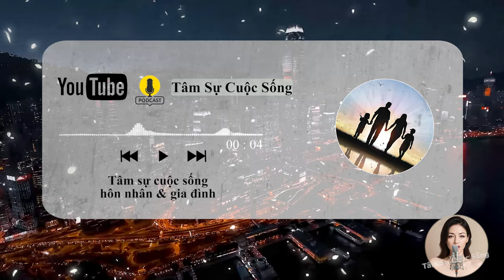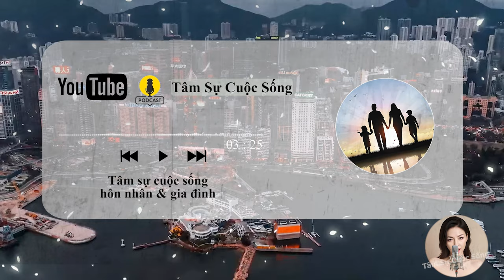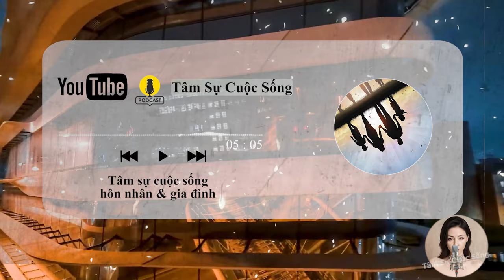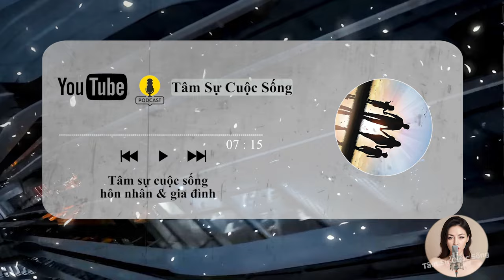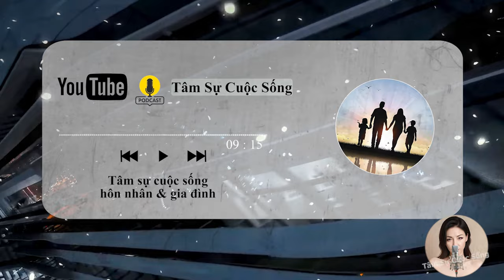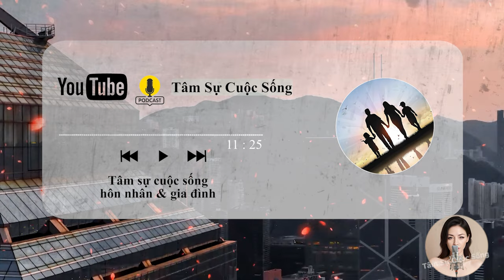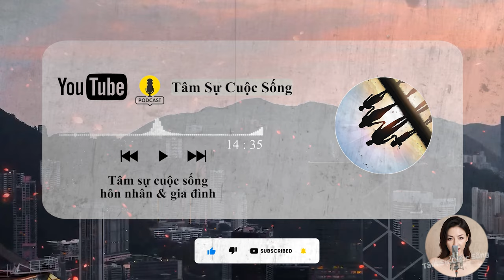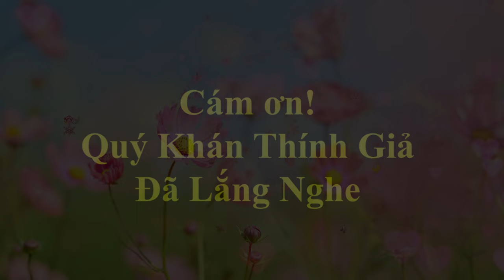🔥 Podcast [Tâm Sự Thầm Kín] Vợ lạnh nhạt chuyện gối chăn vì đâu? Đàn Ông Nên Nghe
🎦 Lịch Phát Sóng Kênh hàng ngày:
- Sáng: 6h30
- Tối: 19h30